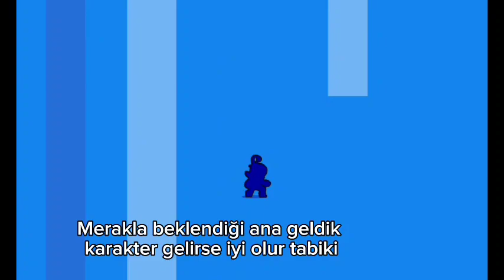Brawl Pass Açılımı Karakter mi çıktı?